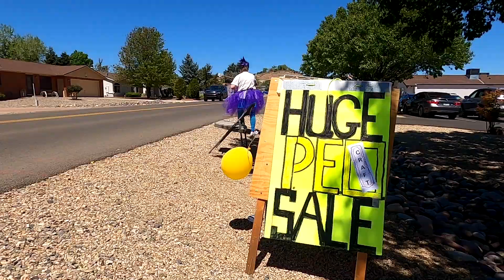P.E.O. held an Artisan Craft Fair to benefit women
P.E.O., a philanthropic educational organization that benefits women, held an arts and crafts fair on Friday, April 30 and Saturday May 1, at the Property Owners Association building in Dewey, to raise funds.